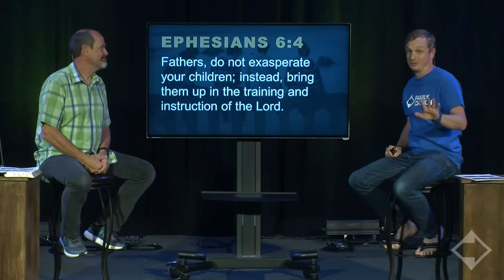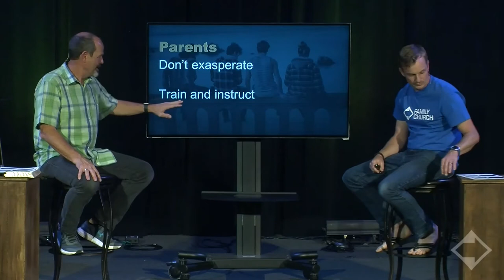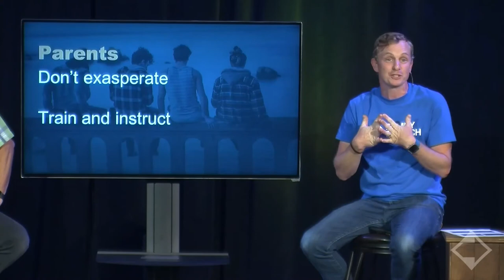Eternal Influence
Pastors' Paul Glazner & Will Irwin
Living Series #7